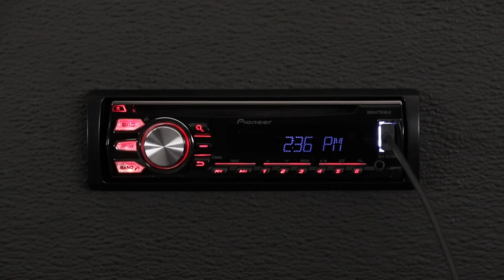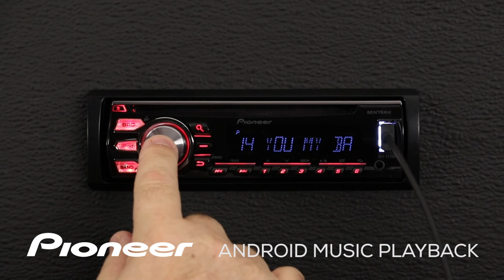How To - DEH-X2700UI - Android Music Playback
Learn how to playback music stored on your Android phone with the Pioneer DEH-X2700UI.